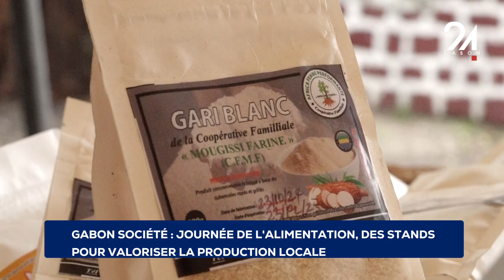GABON SOCIÉTÉ JOURNÉE DE L'ALIMENTATION, DES STANDS POUR VALORISER LA PRODUCTION LOCALE